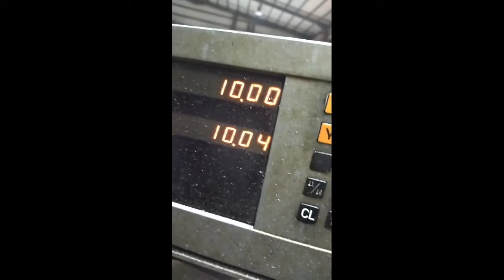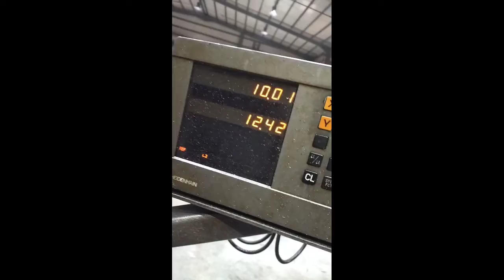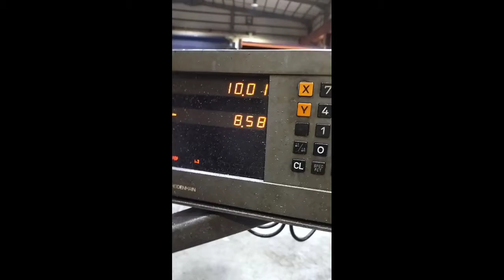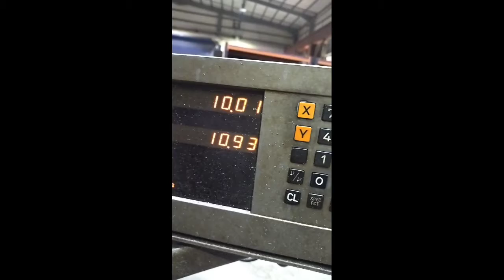Making square hole on top of Plug....Part 2